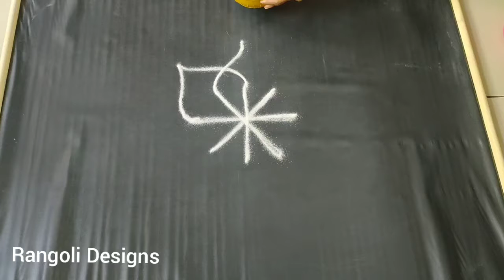Navarathri special Kolam Day 1 | Simple and Easy free hand Navarathri kolam / muggulu for beginners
Navarathri Special free hand kolam  muggulu  Rangoli designs
Simple and easy Navarathri Kolam
Day one Navarathri Kolam Rangoli designs
Dussehra Festival Kolam